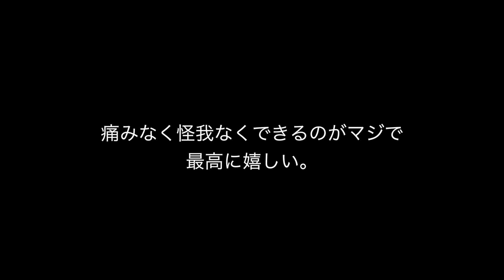筋肉つけるには結局何すれば良いの？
JINさん

誰でも筋トレしたくなる筋トレサイト
ぷろたん筋肉研究所